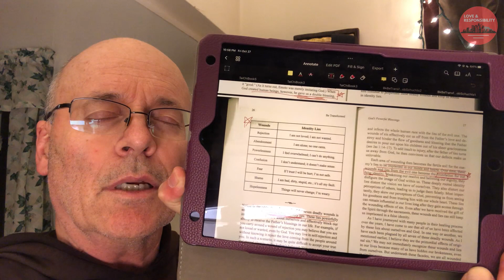Be Transformed | Chapter 4